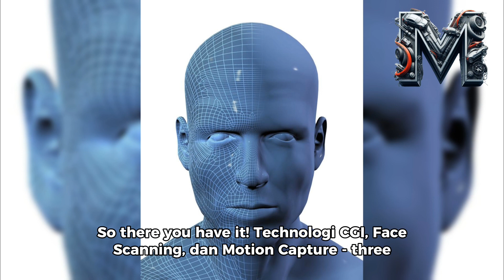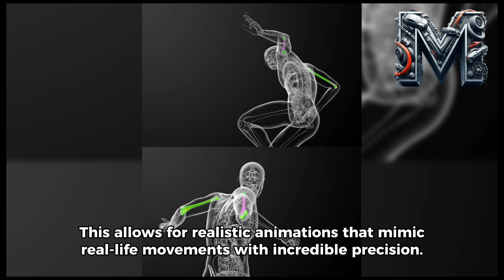Technology CGI, Face Scanning, dan Motion Capture‼️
Hello, technology enthusiasts! Today, we're diving into the fascinating world of Computer-Generated Imagery (CGI), Face Scanning, and Motion Capture.

CGI, or Computer-Generated Imagery, is a digital technique used in film, television, and video games to create visual effects and animated characters. This technology has revolutionized the entertainment industry and allows for the creation of scenes that were once impossible to capture on camera.

Face Scanning is another incredible technology that uses advanced cameras to scan our faces. This data is then used to create digital models of our faces, allowing for the creation of realistic digital characters in movies and games. From superheroes to animated characters, face scanning has brought our favorite characters to life with astonishing accuracy.

Motion Capture is a technique that records the movements of real objects or people and applies them to an animated character or object. This technology has been used extensively in films like The Lord of the Rings trilogy and Avatar. With motion capture, actors can perform stunts or actions that would otherwise be too dangerous or impossible in real life.

So there you have it! Technologi CGI, Face Scanning, dan Motion Capture - three groundbreaking technologies that have revolutionized our entertainment industry. Thanks for joining me on this journey into the future of filmmaking! CGI, or Computer-Generated Imagery, is a powerful tool used in film and animation production to create realistic visual effects. From creating entire cities to bringing fictional creatures to life, CGI has revolutionized the way we see movies.

Face scanning is another fascinating technology. With advancements in 3D scanning technology, actors' faces can be scanned and used to create digital models for film. This allows for more realistic portrayals of characters and even helps in post-production special effects.

Lastly, motion capture is a technique that records the movements of an actor or performer and applies them to a digital character in a film or video game. This allows for realistic animations that mimic real-life movements with incredible precision.

Until next time, keep exploring the amazing world of technology!